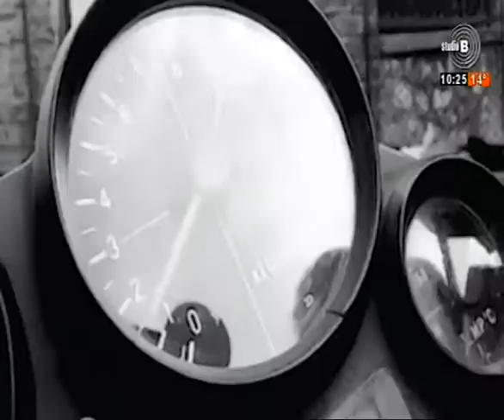Najiskreniji intervju YU Grupa Dragi i Zika Jelic i Sanja Lubardic